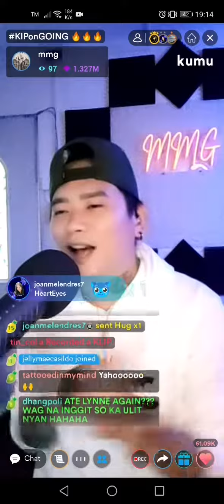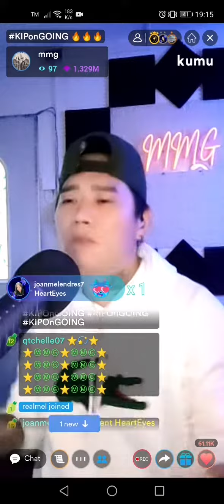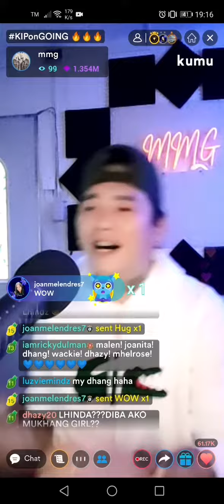My Girl cover by Mark Michael Garcia